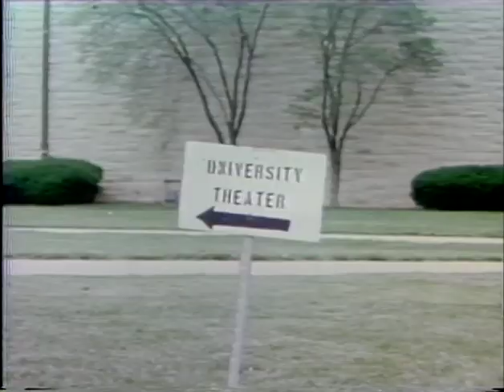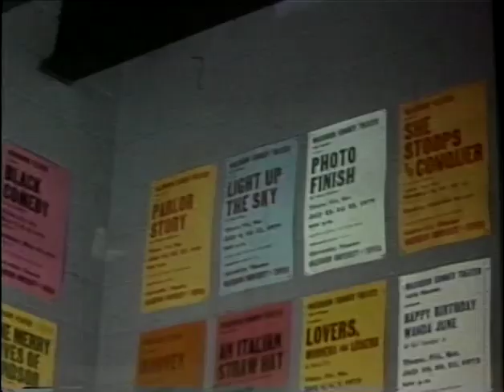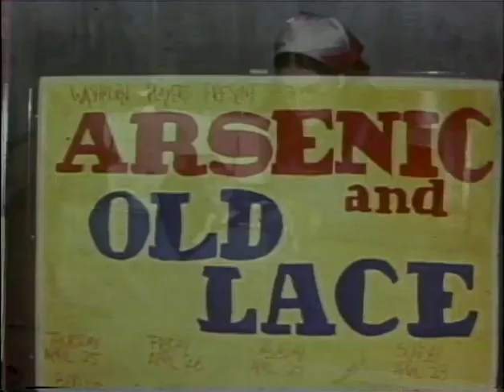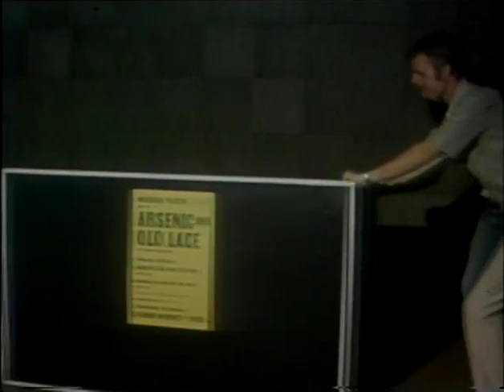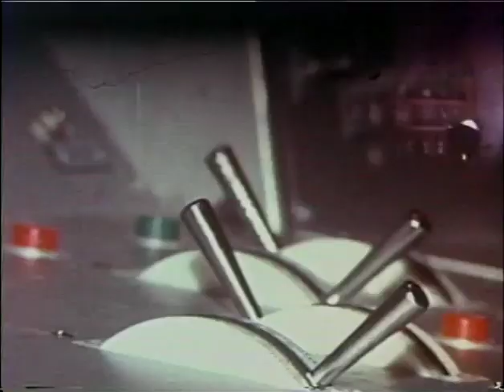Theater Department Film ('74)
Washburn University's Theater Department is the feature of this 1974 film. Directed by Bill Shaffer and shot on original Kodak 16mm movie film, we are given a glimpse into the Theater Department as they prepare for a production of "Arsenic and Old Lace." The film was originally shot silent with the music track added later.

The production of "Arsenic and Old Lace" was directed by Hugh McCausland with Chris Proudy serving as stage manager and cast member (as well as the tour guide through the prop department). The play featured veterans Mabel Remmers and Peggy Greene playing the old ladies.  The film also features Becky Shaffer selling tickets at the make-shift box office used on campus at the time.